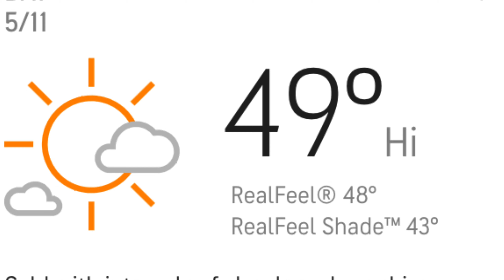Blue Jay News Report - Monday, May 11, 2020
Riverside Elementary Morning Announcements